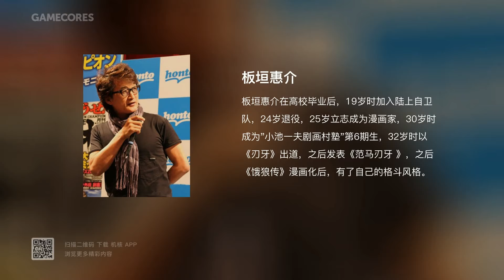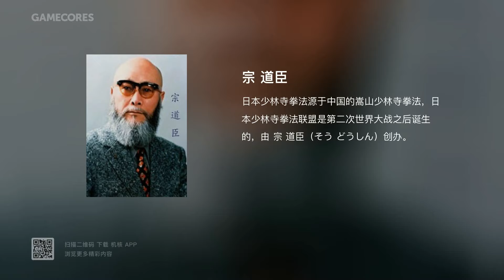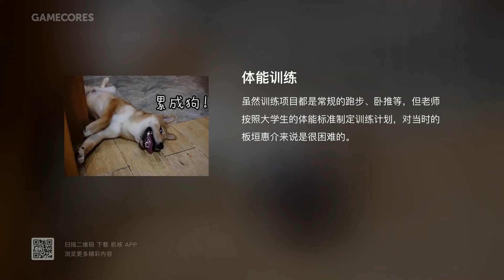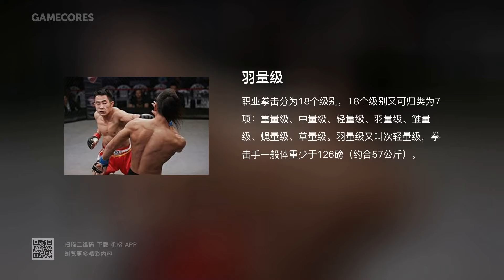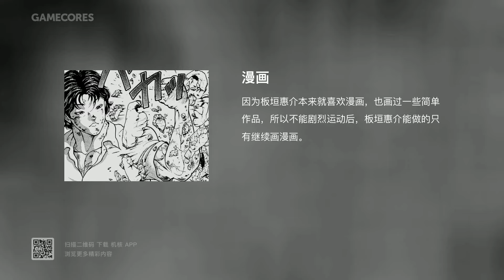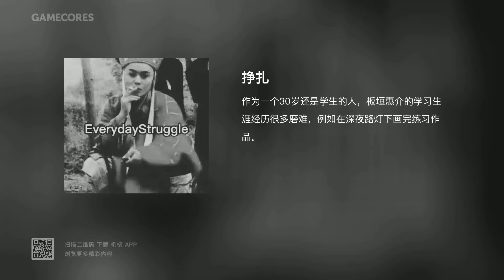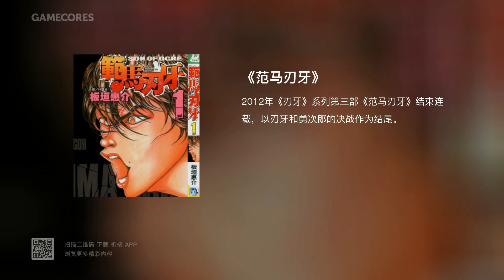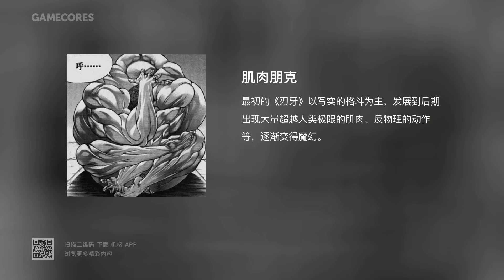地上最自由，從板垣恵介的人生經歷開始我們的《刃牙》故事【GADIO STORY】丨機核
《刃牙》是板垣恵介創作的格鬥漫畫系列，但又絕對不僅僅是單純的格鬥漫畫作品，其影響可謂不可估量。《刃牙》中有不少來自板垣恵介人生經歷的投影，那年輕時代的板垣恵介究竟是怎樣一個人？在正式的故事開始之前，很有必要用一期的時間探索板垣恵介的人生經歷。

另外，感謝Rabbitism提供的技術支持，讓電臺節目視頻版能以更高效的方式、更精致的形式呈現在大家面前。